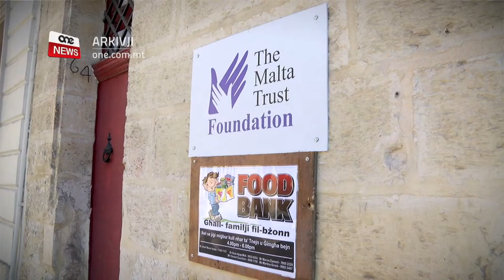KUNSILLIERA QRIEMA JINGĦAQDU U JMEXXU BL-EŻEMPJU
ONE.COM.MT • Kunsilliera ta’ Ħal Qormi b’ħidma konġunta mal-Malta Trust Foundation qed imexxu bl-eżempju, u qed jagħtu donazzjonijiet ta’ ikel u affarijiet essenzjali lill-komunità Qormija.

Mill-Qriema għal Qriema.
Il-Kunsilliera ta’ Ħal Qormi b’ħidma mal-Malta Trust Foundation ngħaqdu flimkien u qed imexxu bl-eżempju, billi b’donazzjonijiet ta’ prodotti tal-ikel u affarijiet oħra, qed jgħinu lil bosta familji u nies li jgħixu f’Ħal Qormi biex ikollhom aċċess għall-platt ikel fuq il-mejda u kotba għat-tfal.
Il-kunsillier Sean Apap Meli spjega li dawn qed jingħataw bis-sehem ta’ diversi voluntiera fosthom ħwienet tal-merċa f’Ħal Qormi stess.

 SEAN APAP MELI
KUNSILLIER
“U hemmhekk naħdmu flimkien sabiex nagħtu lil min vera jeħtieġ sensiela ta’ prodotti li mhux biss imorru minn bottijiet tal-preserves, ħaxix, għaġin, kif ukoll zlazi, imma ukoll fejn hemm ċertu ċirkostanzi ħrieqi u affarijiet oħrajn.”

Il-kunsillier Josef Masini Vento qal li f’każ ta’ persuni vulnerabbli li għandhom bżonn l-għajnuna imma ma jistgħux joħorġu minn djarhom minħabba l-età, nuqqas ta’ mobilità jew il-kundizzjoni medika tagħhom, l-affarijiet jistgħu jitwasslulhom id-dar.

JOSEF MASINI VENTO
KUNSILLIER
“Ma nagħmlux differenzi jew inkella distinzjonijiet ta’ l-ebda nazzjon, gens minn fejn huma ġejjin, jew reliġjonijiet jew kulur politiku *WHITEFLASH* Allura aħna qegħdin nissuplimentaw mill-ftit u min kif nistgħu flimkien anke maż-żewġ paroċċi ta’ Ħal Qormi.”

Biex jiġi evitat il-lok għall-abbuż, l-individwu jrid jimla’ formola meta jitlob l-għajnuna biex jidentifika li l-każ ikun ġenwin.
Id-donazzjonijiet tal-ikel jinġabru kull nhar ta’ Tnejn u Ġimgħa bejn l-erbgħa u s-sitta ta’ waranofsinhar. Wieħed jista jagħmel kuntatt fuq il-paġna ta’ Facebook Malta Trust Fund Foundation.

FOOD BANK GĦALL-FAMILJI FIL-BŻONN
IT-TNEJN U L-ĠIMGĦA
16:00-18:00

PAĠNA TA’ FACEBOOK: MALTA TRUST FOUNDATION